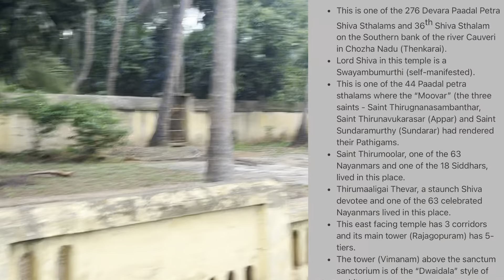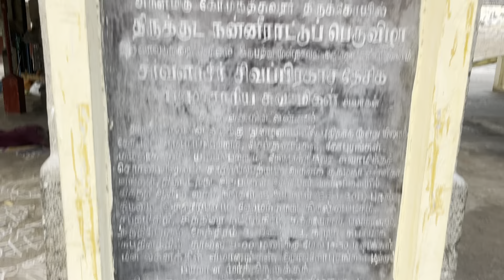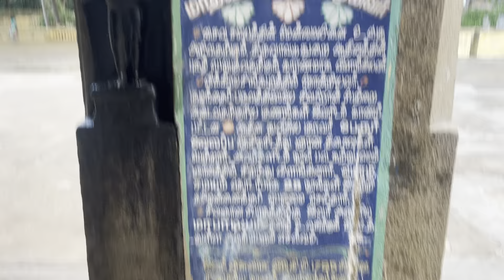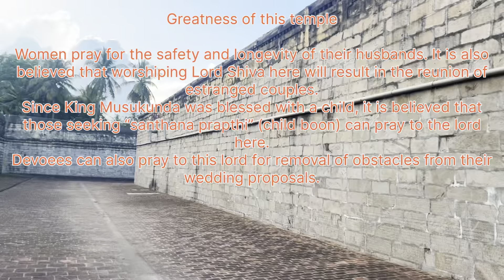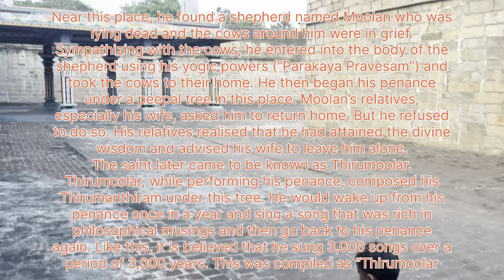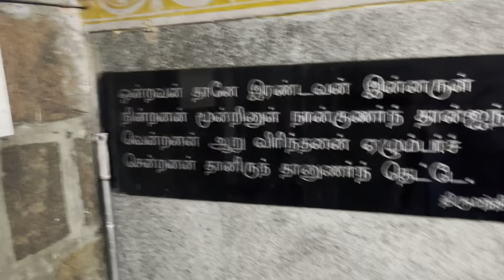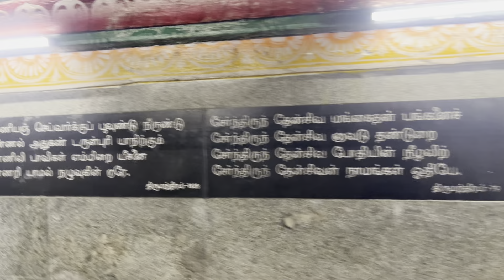Gomuktheeswarar Temple at Thiruvavaduthurai thirumoolar Jeeva Samadhi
Thiruvavaduthurai is situated at a distance of about 20 kms from Mayiladuthurai. It is on the Mayiladuthurai – Kuthalam - Kumbakonam route. There is a small diversion road on the left side from Thiruvaalangadu leading to this temple. It is about one kilometre away from the main road. A beautiful arch can be seen at the entrance of the diversion road.
Nearest railway station is Narasinganpettai (3 kms) on the Mayiladuthurai to Kumbakonam railway line.
Other Paadal Petra Shiva Sthalams near this place are - Therizhanthur, Thirukkozhambam, Kuthalam, Thirumanancheri, Velvikkudi, Ethirkolpadi, Thiruvidaimaruthur and Mayiladuthurai.

This is one of the 276 Devara Paadal Petra Shiva Sthalams and 36th Shiva Sthalam on the Southern bank of the river Cauveri in Chozha Nadu (Thenkarai).
Lord Shiva in this temple is a Swayambumurthi (self-manifested).
This is one of the 44 Paadal petra sthalams where the “Moovar” (the three saints - Saint Thirugnanasambanthar, Saint Thirunavukarasar (Appar) and Saint Sundaramurthy (Sundarar) had rendered their Pathigams.
Saint Thirumoolar, one of the 63 Nayanmars and one of the 18 Siddhars, lived in this place.
Thirumaaligai Thevar, a staunch Shiva devotee and one of the 63 celebrated Nayanmars lived in this place.
This east facing temple has 3 corridors and its main tower (Rajagopuram) has 5-tiers.
The tower (Vimanam) above the sanctum sanctorium is of the “Dwaidala” style of architecture.
This temple’s Nandhi is one of the biggest Nandhis in Tamil Nadu.

Temple Timings

From 07:00 AM to 12:00 Noon and from 04:00 PM to 08:00 PM.
Temple Address

Sri Gomuktheeswarar Temple,
Thiruvavaduthurai Aadheenam,
Thiruvavaduthurai Post,
Kuthalam Taluk,
Nagapattinam District,